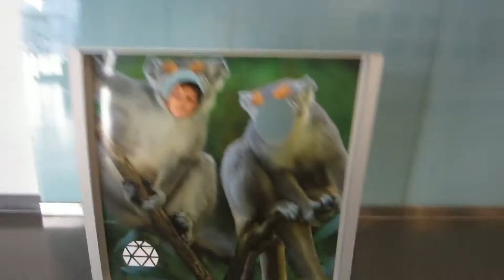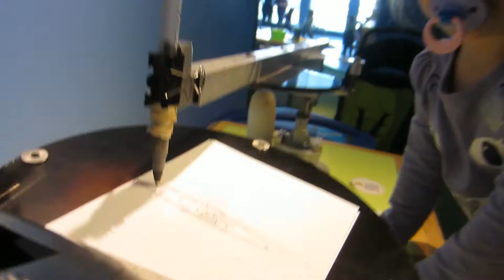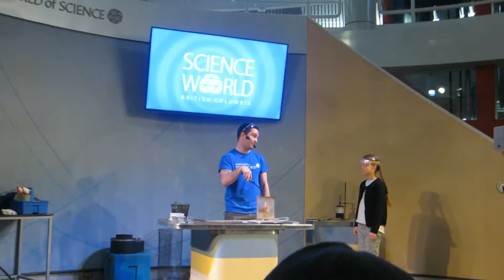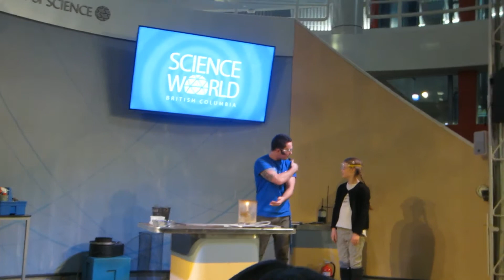Breathing Fire !!!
Had a great day at with the kids at science world !